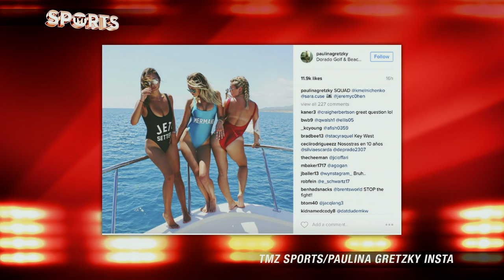Paulina Gretzky Had the Most Fun Following the US Golf Victory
Paulina Gretzky is the daughter of hall of fame NHL star Wayne Gretzky and also husband to professional golfer and US Open winner Dustin Johnson. The USA took home the Ryder Cup for only the third time in the last 11 tournaments, but nobody enjoyed it more than the Great One’s daughter. Recently, Paulina Gretzky and her entourage were seen vacationing with Dustin Johnson and company, while she also was taking pictures with both the winners and losers of the Ryder Cup including Tiger Woods.